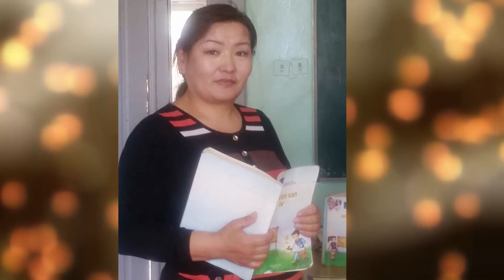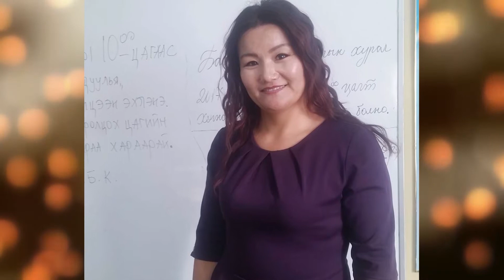Arhangai humuun tsogtsolbor